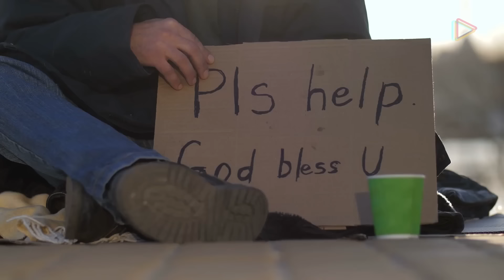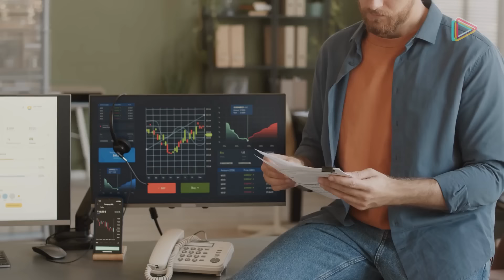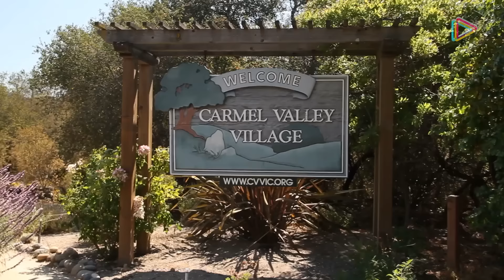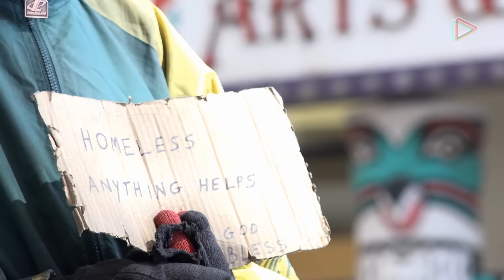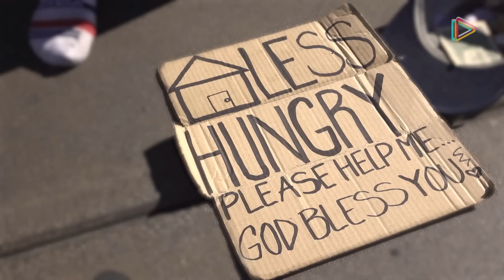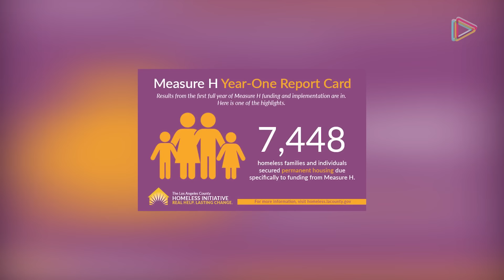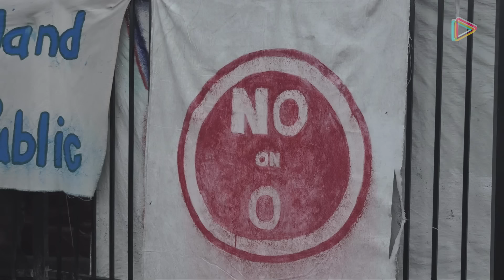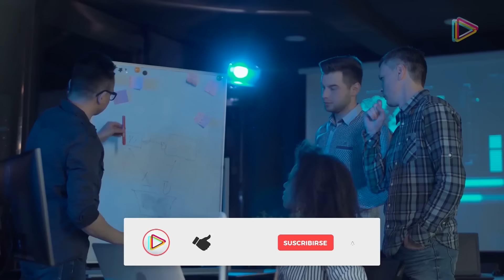Por Esta Razón CALIFORNIA tiene tantas personas VIVIENDO en las calle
La verdadera razón por la que CALIFORNIA.

En paralelo, la falta de coordinación entre los gobiernos, los crecientes costos de la tierra y de los recursos para la construcción y la alarmante lentitud en la ejecución de los proyectos gubernamentales de edificación de viviendas completan el cuadro sombrío que enfrenta California con la gente sin hogar.

Vamos a dedicar este video a las verdaderas razones por las que California tiene tantas personas viviendo en las calles, un problema que ya está corroyendo el tejido social de las principales urbes de ese estado.